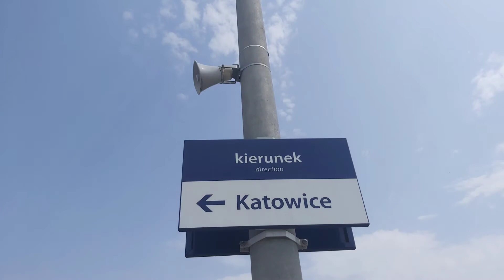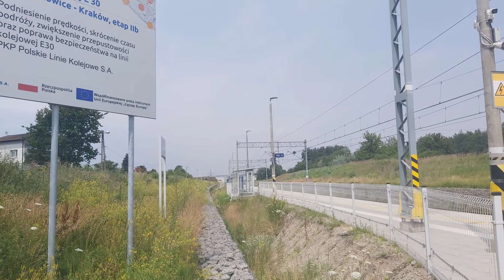Przystanek kolejowy Balin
OPIS –

Jeśli film Ci się spodobał, możesz dać like.
Możesz również napisać komentarz.

Copyright reserved ©️

       Życzę miłego oglądania filmu ;-)